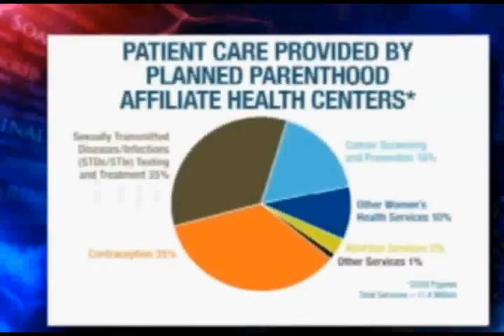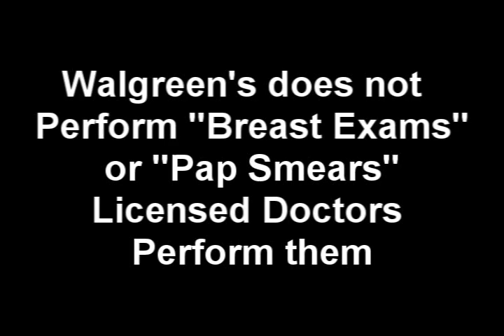Senator jon kyl "This is not intended to be a factual statement" - April 13, 2011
Senator jon kyl getting caught red-handed making a deliberately false claim about Planned Parenthood and alleging wrongly that "more than 90% of their services are for Abortions," when in fact, only 3% of Planned Parenthood's services are Abortion related.